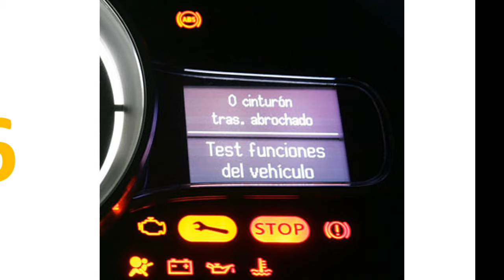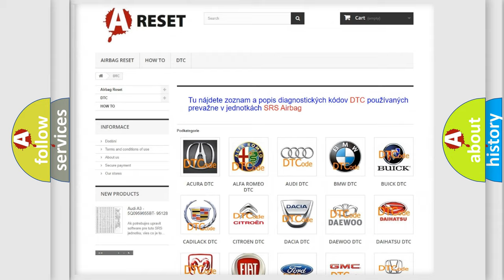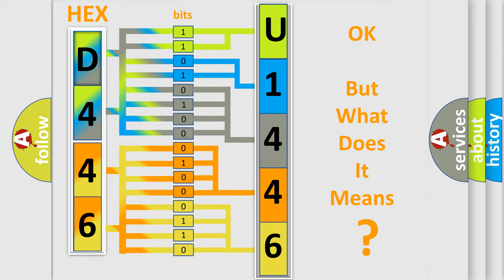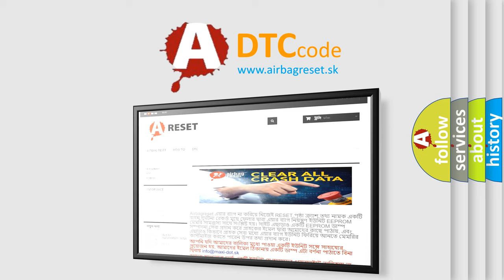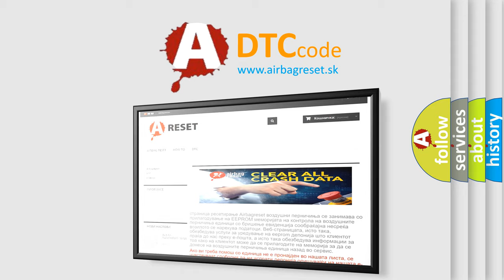DTC Alfa-Romeo U1446-87 Short Explanation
Contents:
0:21 Basic DTC analysis according to OBD2 protocol standard.
1:48 Insight into programming
2:58 A diagnostically understandable description of the Diagnostic Trouble Code
3:05 Basic error definition

Make:
Alfa Romeo
Code:
U1446-87
Definition:
Com - Missing Message
Failure Type:
Missing Message